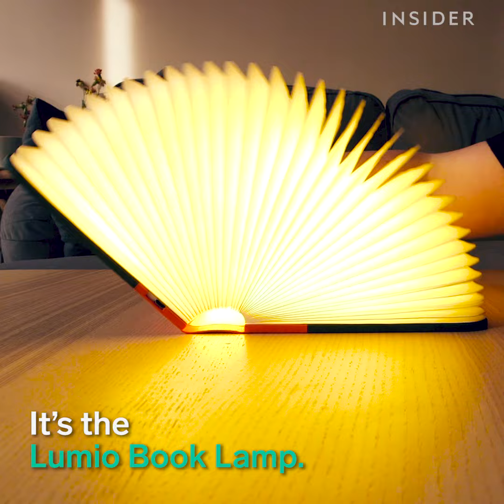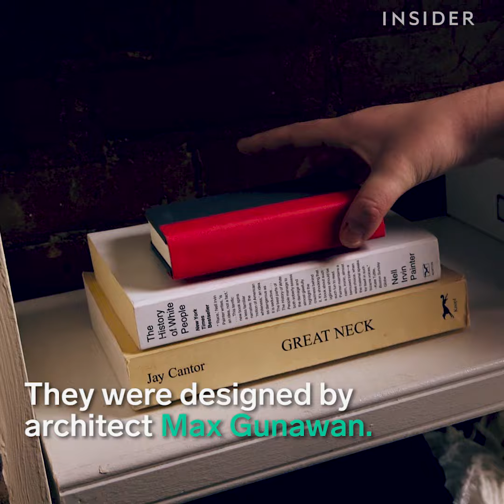Book Is Actually A Foldable LED Lamp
The Lumio Book Lamp is a rechargeable multi-functional lamp that comes in various sized. It’s able to be opened the full 360 degrees and has strong magnets that allow you to hang it anywhere.